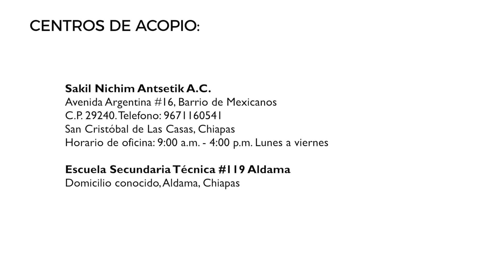Apoya a la "Casa del niño indígena" de Aldama, Chiapas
La "casa del niño indígena" en el municipio de Aldama Chiapas,  se encuentra ubicado dentro de la escuela secundaria técnica #119, desde su creación se ha convertido en un albergue escolar extraoficial, debido a que no cuenta con espacios específicos para albergar  a los alumnos, sin embargo dada las diversas  situaciones que enfrentan como: la pobreza, las distancias lejanas de su hogar a la escuela, los conflictos sociales, etc. se han adaptado espacios y buscado apoyos para sostenerlo y  apoyar para que los niños  y niñas     del municipio continúen sus estudios  y mejoren su calidad de vida.

Sin embargo todos los esfuerzos no son suficientes para cubrir sus demandas, por lo que piden tu apoyo, tú puedes apoyarlos ¡Dona!